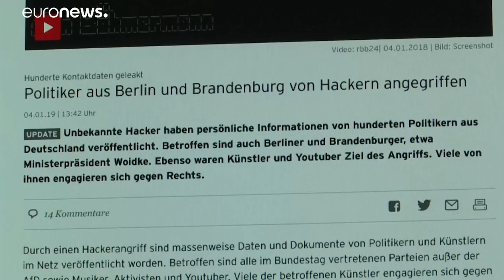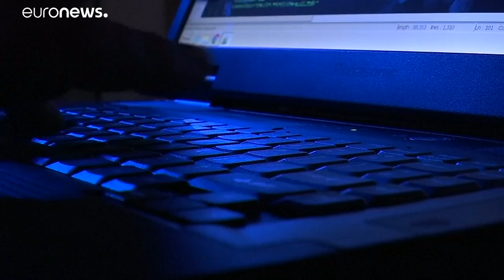Утечка личных данных коснулась сотен VIP-персон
Риск, связанный с этой публикацией, состоит в том, что она может позволить злоумышленникам добавить к массиву подлинной информации ложные данные.…